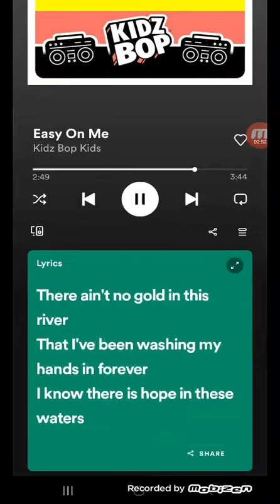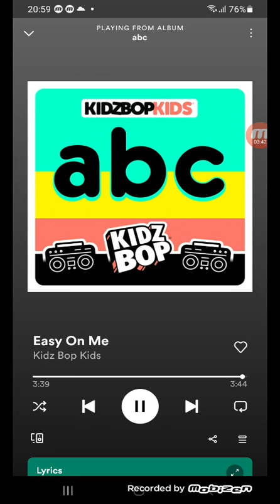April 8, 2022